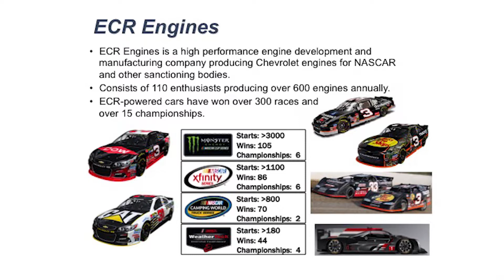19 Introducing Dr Andy Randolph and ECR Engines